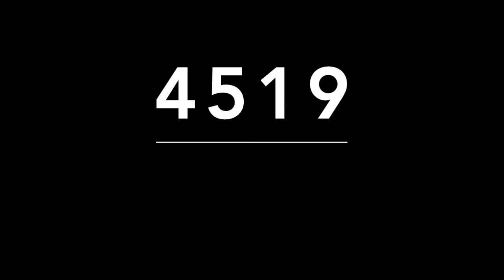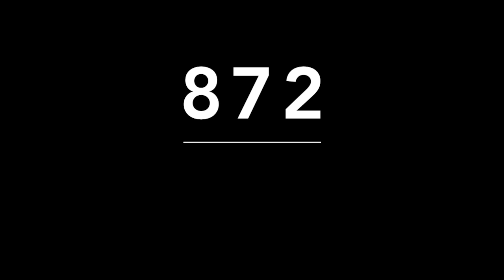RECOMENDADOS USA - MIGUEL SALAZAR